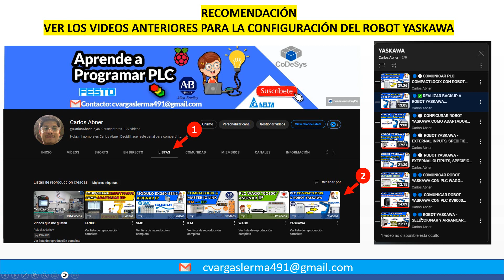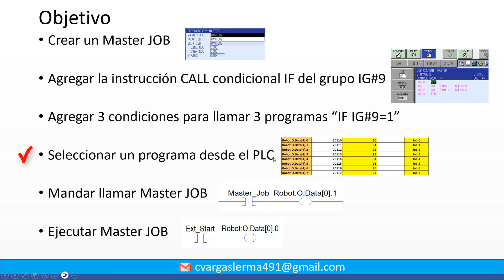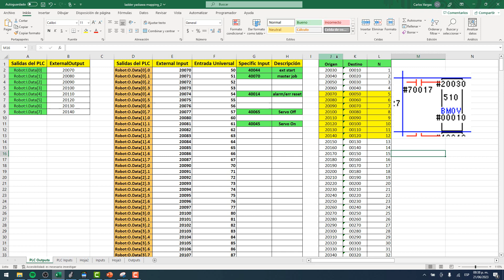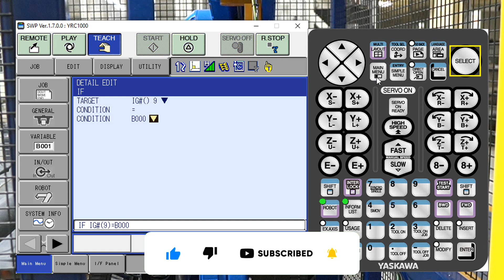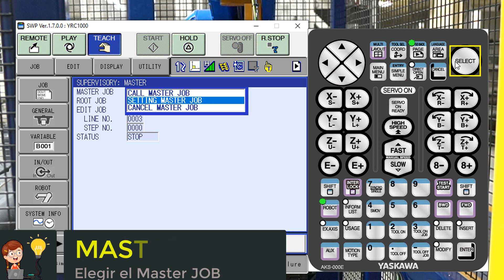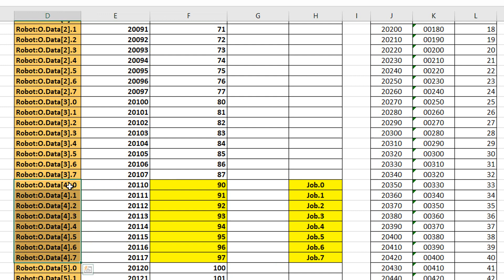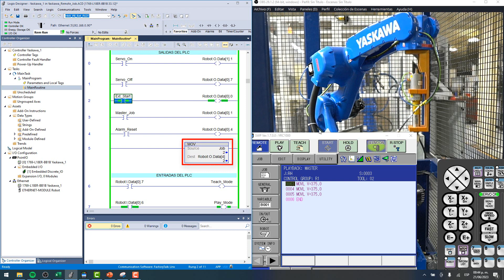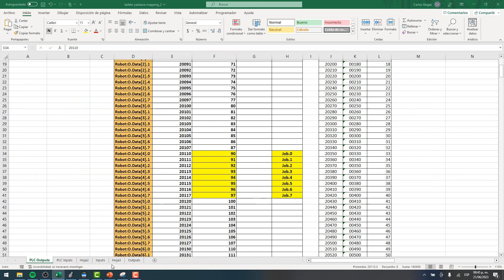🔵🔵ROBOT YASKAWA - ARRANCAR DIFERENTES PROGRAMAS DESDE EL PLC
Aprende a seleccionar y arrancar diferentes JOBS del Robot Yaskawa desde el PLC. Primero mandamos llamar el MASTER JOB y después usamos la función CALL con CONDICIONAL IF para ejecutar 3 JOBS diferentes.